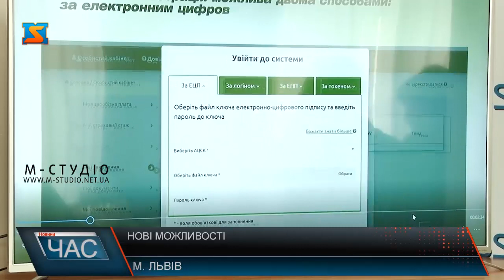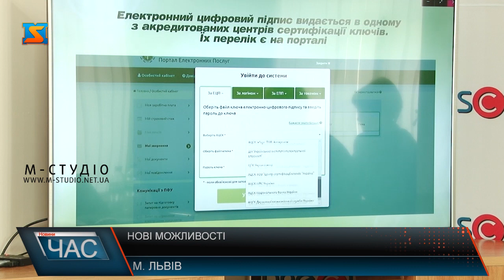Нові можливості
У Львові стартував всеукраїнський прес-тур “Впровадження нових сервісів веб-порталу електронних послуг Пенсійного фонду України”. Спікери ознайомили присутніх з онлайн-сервісами, які мають на меті спростити взаємодію громадян з органами Фонду. Згідно зі статистичними даними, станом на 1 квітня 2019 року Пенсійний Фонд здійснює пенсійне забезпечення для 11 млн.400 тис. пенсіонерів.